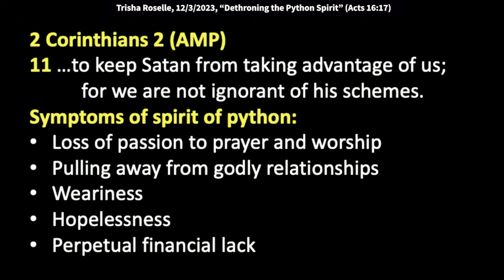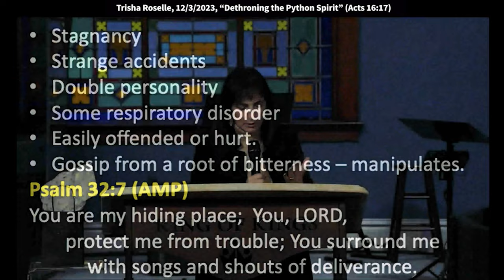Trisha Roselle: Dethroning the Python Spirit (Acts 16:17)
Trisha Roselle: Dethroning the Python Spirit (Acts 16:17)
Trisha speaks at King of Kings Worship Center in Basking Ridge, NJ, on 12/3/2023.

So if this spirit has access into your life, as a result of a broken hedge, where there's no consecration, then there needs to be a repair. So we want to shut that door, right?
So we know that God has given us the armor of God, and so, we need to pray and that's why we read the word. That's why we worship.  2 Corinthians 2:11 says,
". . .to keep Satan from taking advantage of us; for we are not ignorant of his schemes."
Alright, so here's where I want to go. So I don't want to be ignorant of his schemes. So here are some symptoms, all right? Loss of passion to pray and worship. That's the main one, I'm going to tell you right now. Weariness, hopelessness, perpetual lack, stagnancy, strange accidents all the time. I'm telling you, I've had a lot of these. You know, but we learn how to war through it, right?
It doesn't mean you're a bad person, it doesn't mean you're evil.  It just means that you're under attack. And it means that you're going to kick his butt with the blood of Jesus and the word of the Lord.

Double personality, where it's like the evil twin comes out. Some respiratory disorders, some.
Now again, some, I didn't say, "Now if you have a respiratory disorder. . ." But what's the big deal? You know what gets me? Christians make such a federal case
out of, "Oh my God, we're talking about demons again." Yeah, guess what?
You get oppressed by them. The enemy comes in like a flood seeking whom he may devour.
It's something that is so real, and most of the church denies it.
How can a Christian have a demon? You can have anything you want! Your spirit man becomes born again when you're born again, not your soul. We have to get our soul healed
and please hear my heart, it's not all demons, most of it is soul healing that we need.
But if there is something there, get it out! I don't want it. So, some respiratory disorders, easily hurt or offended. And, what'd I write -- accuse you of not being a loving Christian. Oh, that's my own hieroglyphics. Doesn't look at your own behavior, right? Talks about you, manipulates.  This assignment of the enemy would rather you lick your wounds. This is the truth.
Constantly talk about how many -- how long are we going to keep talking about this
What are you doing about it, right? Lick your wounds, complain, gossip, not forgive, distract you, it wants to keep you in bondage and squeeze the life out of you. I don't know about you, I don't want to lick my wounds, blame everybody else, and be distracted, where I'm living a life of defeat!

Let's look at the fruit. Where's the fruit?  Has there been improvement, are you moving forward?
That's when I look at my life, I have to look at me first and say, "Okay, this is what you're doing wrong, stop." Or you're getting too, you know, where your focus is off of God. And the beauty of him is that he loves us so much. He's not mad at us. He's saying, "Look, I'm letting you know this stuff to help you." I want you to be that militant, warring, fire breathing individual that walks in,
the atmosphere changes. That's for every one of us But he limits us and lies to us.
And because of our own soul issues, a lot of times, we listen. So God is saying today -- that's going. When I know that I come under attack with that, a lot of times, I have to be honest with you,
I don't really even think of it right away. I'll just think, "What in the world?" Or just think it's me having a bad day. Then when it's continuing, it's like, wait a minute now, "Lord, I just take authority over this thing, in Jesus' Name." Look, it doesn't mean it's in you. You know, all I know is that it works.I've been doing this a very long time. Take authority over it, plead the blood, and I'm reading the Bible, and no matter what. You're not going to stop me, I'm reading it because I have a brain.
I have the mind of Christ. (I Corinthians 2:16) Therefore, I can comprehend what I'm reading.
Don't lie to me and say that I can't understand the Bible. I can understand it.  Get a version that works for you. But you can hear and you can read. You can read the newspaper.
You can read, if you're on your job, the manual that's telling you what to do. Don't listen to that lie that you can't understand the Bible. Sorry.  All right, so anyway, so God wants us free. So, I want us to just -- we're going to pray. About if any of us are feeling stagnant.  If any of us have been hindered in our prayer life.  You say, "but you don't know what I'm going through, I have